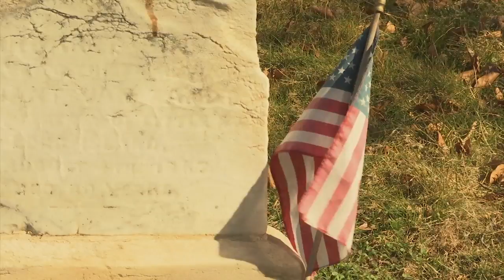The "Last Slave in New York"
After she died in 1857, the Brooklyn Star newspaper called Margaret Pine the last slave in New York. The article described her as “a sincere Christian” who was laid to rest in the borough’s Green-Wood Cemetery. Over time, though, signs of her gravesite vanished. Our Michelle Powers picks up the story.